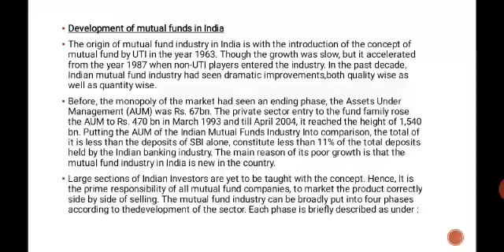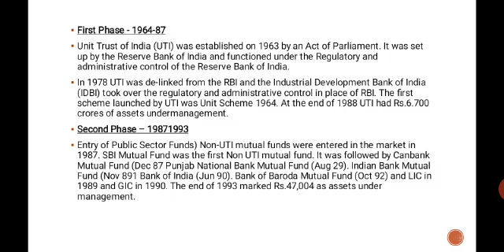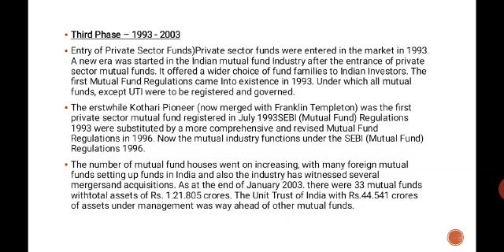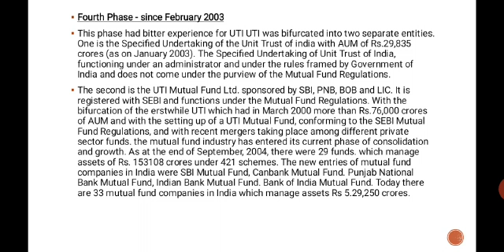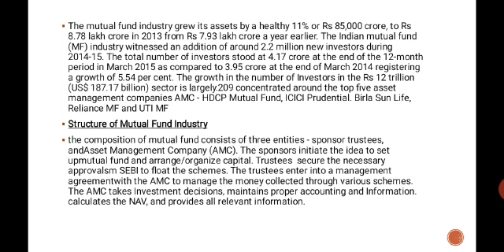Development of Mutual Funds in India